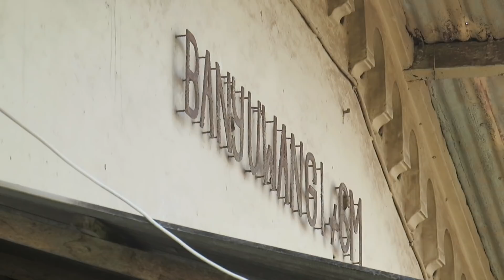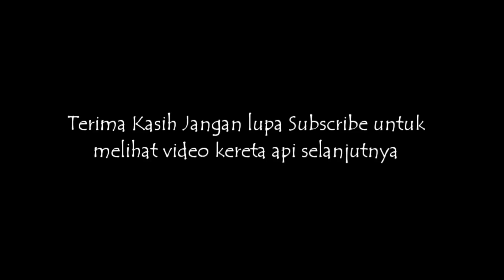STASIUN BANYUWANGI DIHIMPIT PASAR ! Ujung Rel Keretanya Dipinggir Pantai.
Seperti inilah kondisi Stasiun Banyuwangi Lama yang merupakan stasiun terminus Jalur KA Kabat - Banyuwangi.